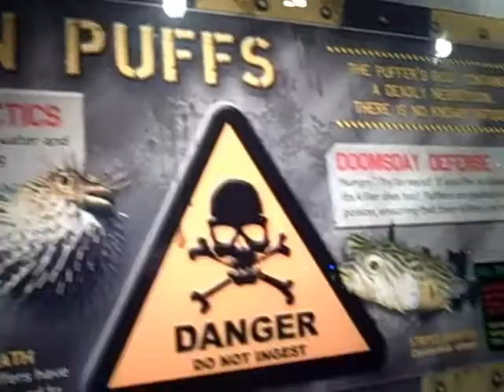Puffer Fish at Ripleys Aquarium at Gatlinburg TN